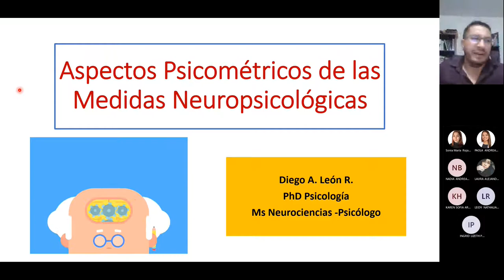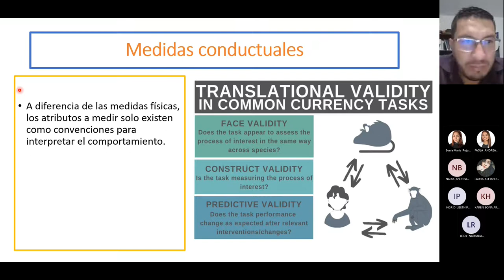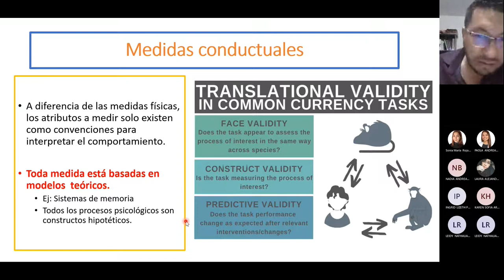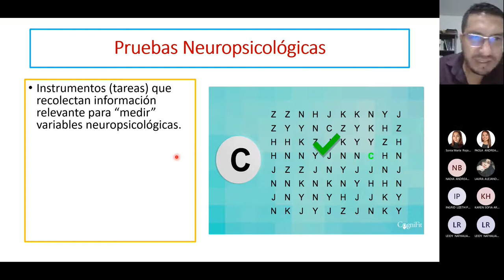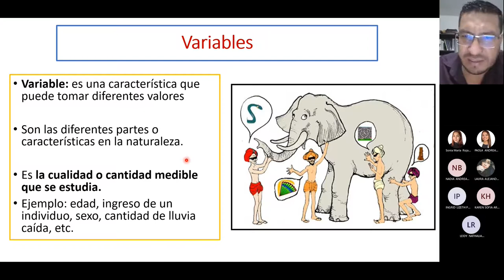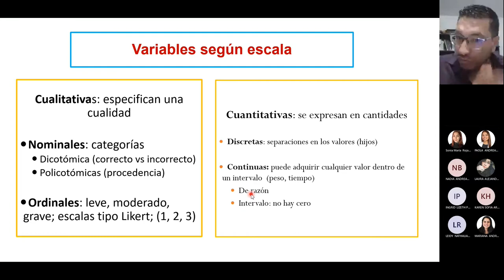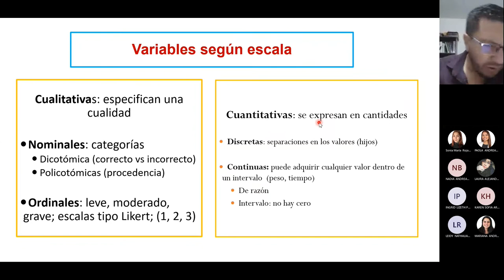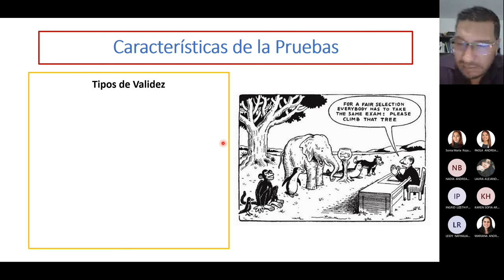9. Aspectos Psicométricos en la Evaluación Neuropsicológica 1: Medidas y Puntuaciones